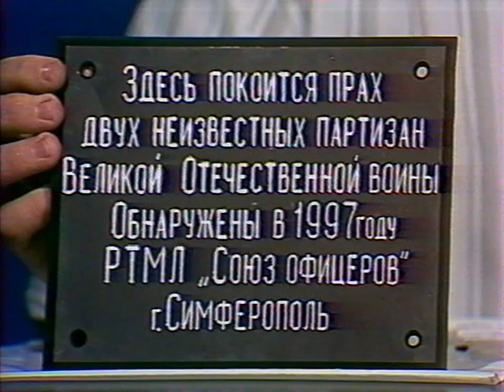Постскриптум. Комсомольская правда - Крым (1990-е)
По-видимому, передача с регионального крымского телевидения. Ведущие – Эдуард Доля, Борис Кияшко, Галина Громик, Анна Селиванова.

00:00 Валентин Козубский, министр печати Крыма
12:54 Александр Калюсь, начальник представительства Фонда имущества АРК г. Ялта
24:52 Григорий Иоффе, журналист
37:33 Владимир Шевьёв, депутат Верховного Совета Крыма (Партия экономического возрождения)
58:28 Михаил Эйдельберг, директор Крымского института экологии и проектирования
1:10:27 Дмитрий Урденко, ГТРК «Крым» (телеканал «Джокер»)
1:22:13 Михаил Голубев, директор ДК профсоюзов (г. Симферополь)
1:33:00 Сергей Пальчиковский, режиссёр, журналист, преподаватель
1:44:44 Виктор Гончаров, ОАО «Крымское автотранспортное предприятие»
1:55:11 Владимир Пирогов, начальник ЖЭС Центрального района, депутат горсовета
2:06:04 Иван Житнюк, депутат Симферопольского горсовета (фракция «Единство»)
2:16:35 Владислав Яковлев, заместитель председателя Симферопольского горсовета
2:34:36 Ольга Кучеренко и Владислав Федоровский, Республиканская таврическая молодежная лига (Партия экономического возрождения)
2:45:43 Геннадий Смирнов, директор автобусного парка АТП-14327 (г. Симферополь)